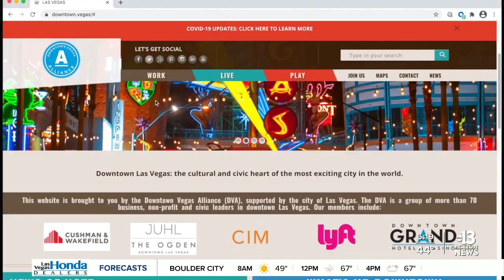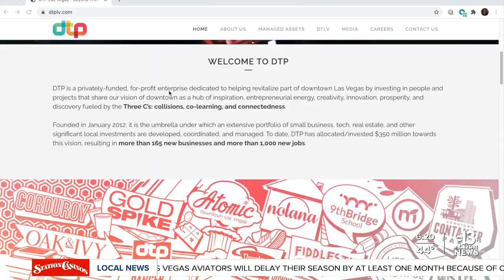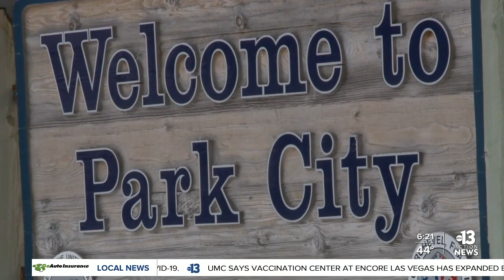Las Vegas visionary Tony Hsieh: The future of downtown in his absence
Shoe mogul Tony Hsieh delivered on a vision to change downtown Las Vegas and his lasting legacy lives on in new projects and the trajectory of a city that's been changed for decades to come but there are now questions about what happens now since Tony's death.